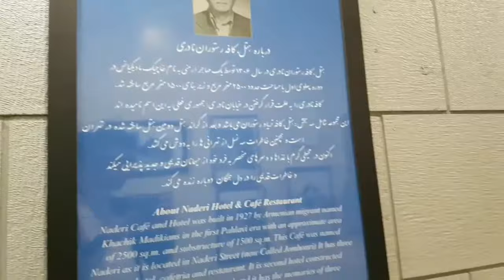تهران قدیم کافه نادری - old IRAN tehran cafe naderi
Cafe naderi tehran IRAN
Old tehran
کافه نادری
حس و حال تهران قدیم